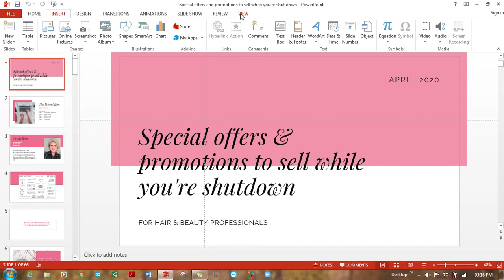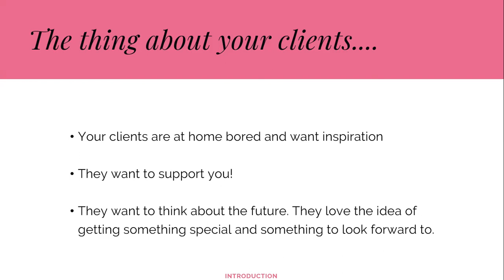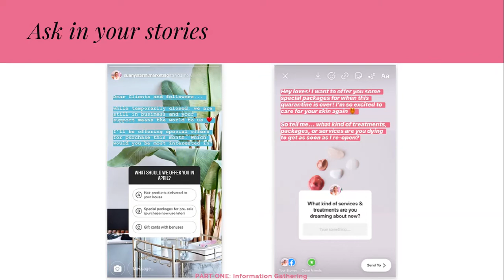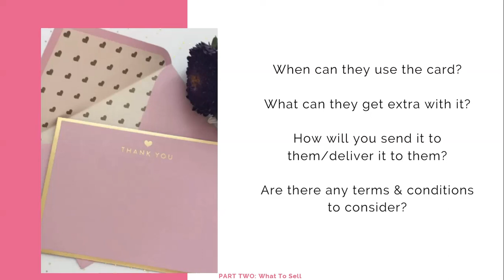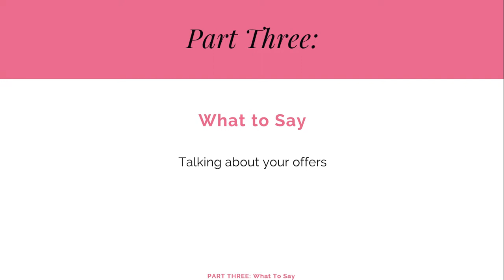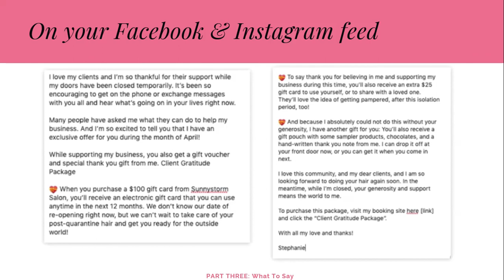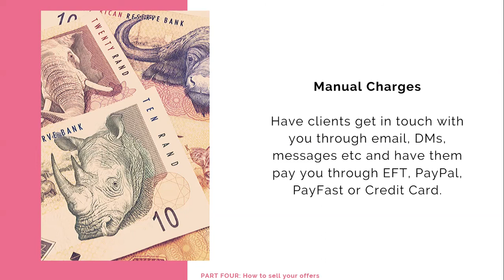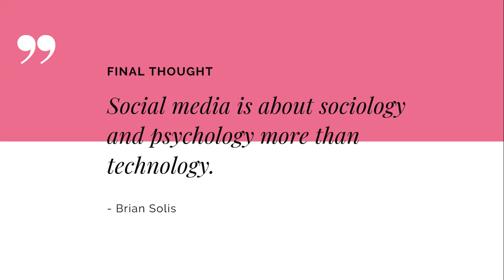Special offers & promotions to sell while you're shutdown - for hair & beauty professionals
Special offers & promotions to sell while you're shutdown
An introduction to get your mind thinking, which I'm so sure it already has been... includes Information gathering; What to sell; What to say; How to sell; Questions - Workbook link below or get